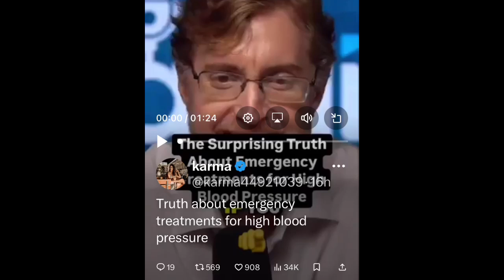Salt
Apologies for misspelling of Dr Ardis name. Correction: Dr Bryan Ardis